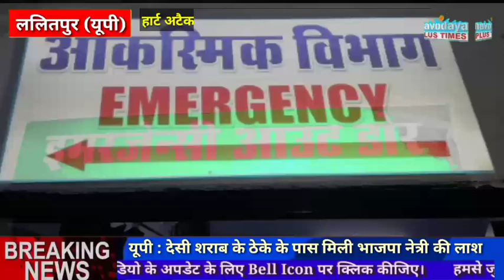हार्ट अटैक से हुई मरीज की मौत, परिजनों ने अस्पताल में काटा हंगामा।